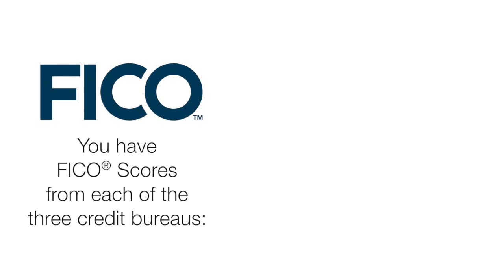What is a FICO Score